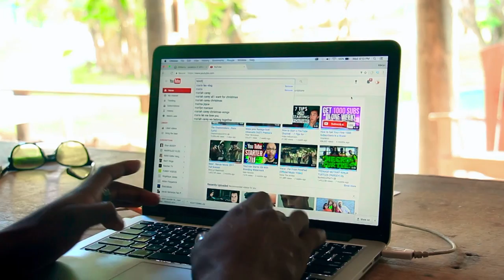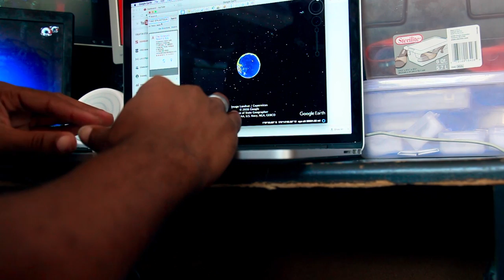HOW TO NEVER LOOSE SUBSCRIBERS 2017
in this video i will teach you how to never loose a subscriber

A guy heard his girlfriend say "i love maryoleo vlog"  and out of jealousy he unsubscribe. his unsubscription trigger a mind blowing experience. ARE YOU A UNSUBSCRIBER?

UNSUBSCRIBER  a shot by Maryoleo hope you enjoy